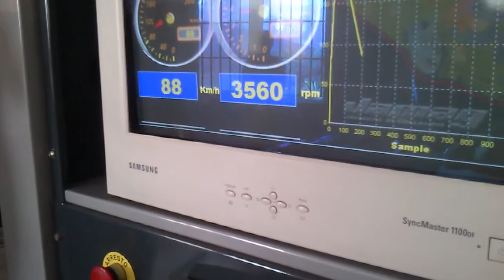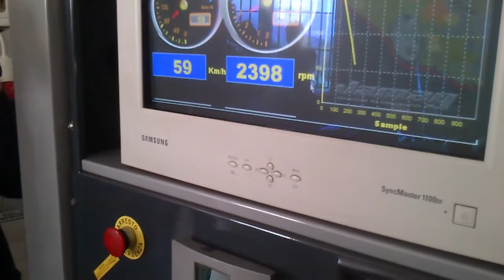honda-redliners 2013 dynoday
integra DC2 562.4hp 1.5bar